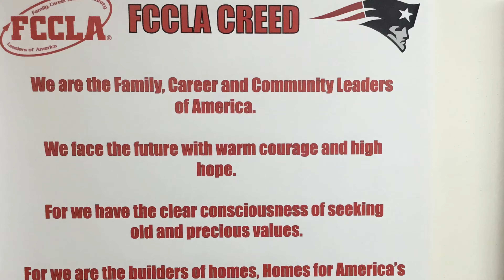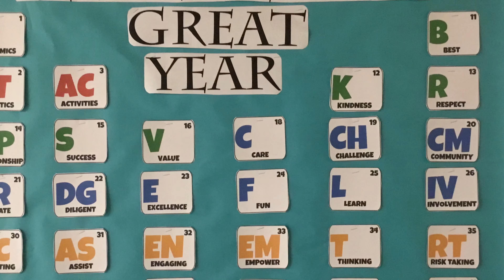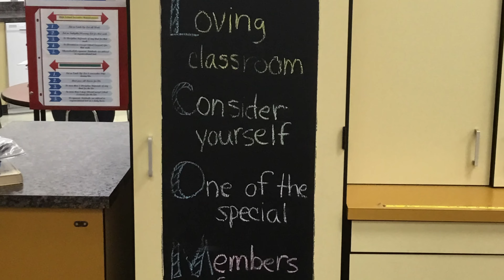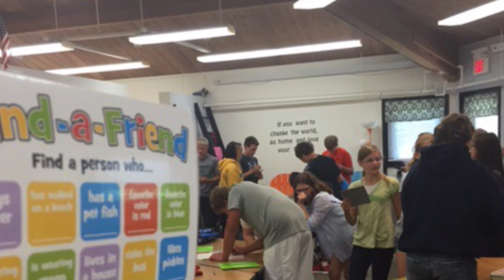Patriot Vlog - September 30, 2016